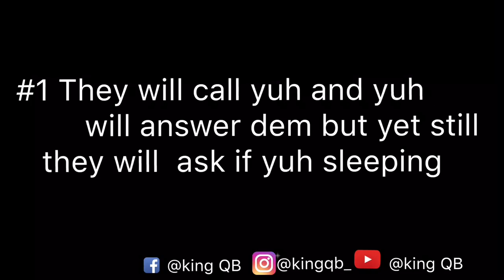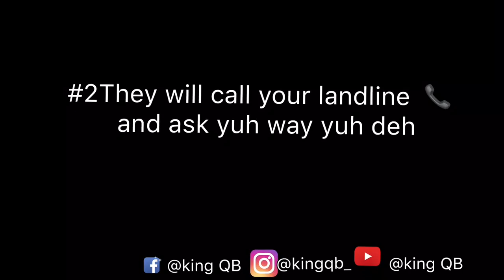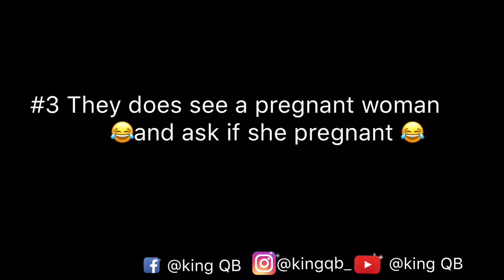3 stupid questions Guyanese does ask 🇬🇾🇬🇾 |king qb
3 stupid questions Guyanese does ask 🇬🇾🇬🇾😂😂